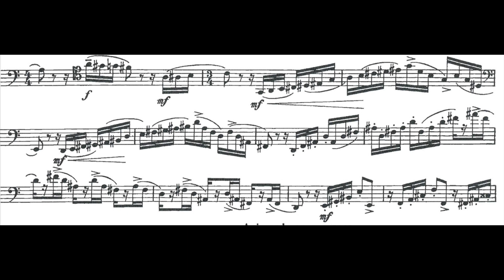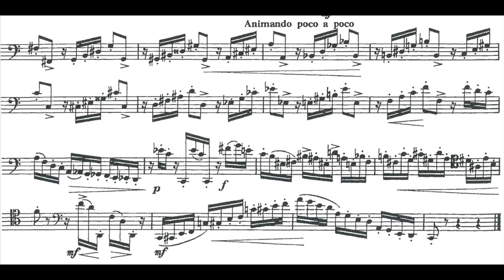Bozza Caprice#11 for solo bassoon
Eugène Bozza
Douze Caprices pour basson
11. Allegro vivo

Chris Rawley - Bassoon